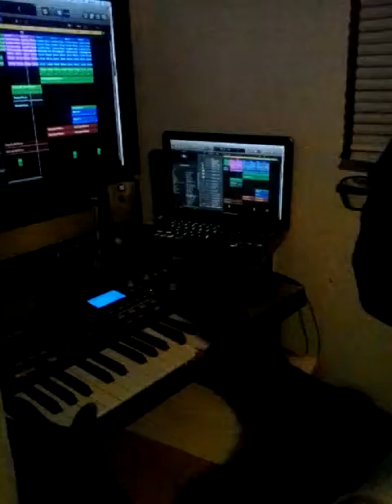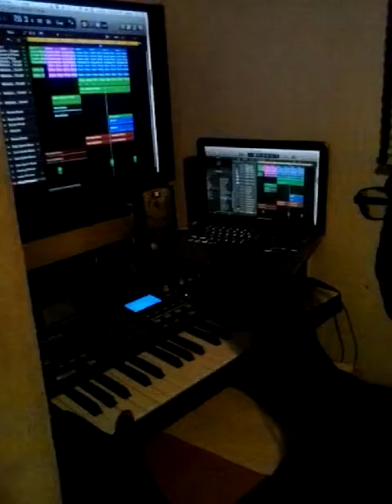Slaughter house ent making a reggae riddim 2015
S.h.e beats Coming soon